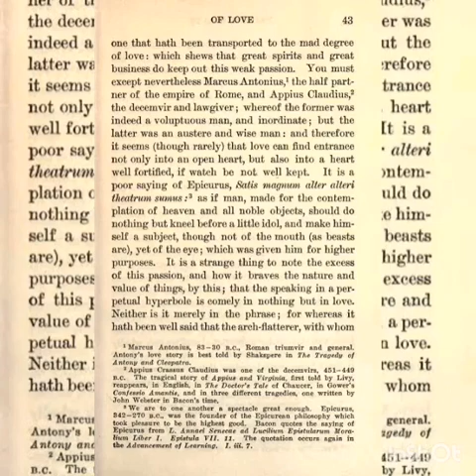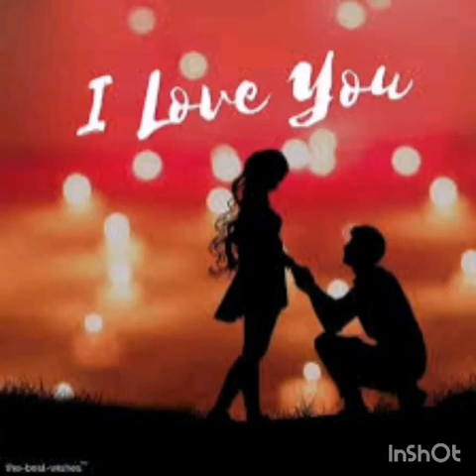Of Love by Francis Bacon - Summary in Tamil